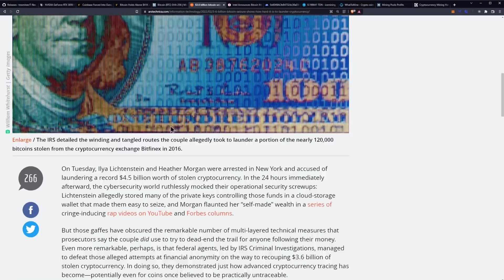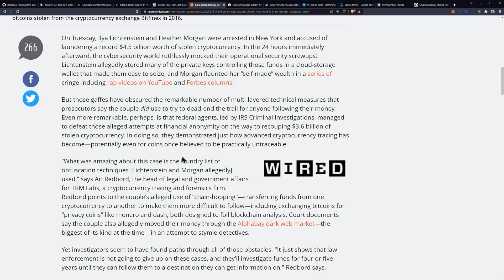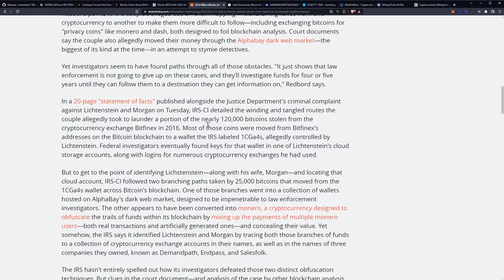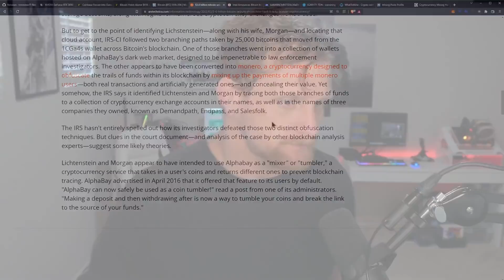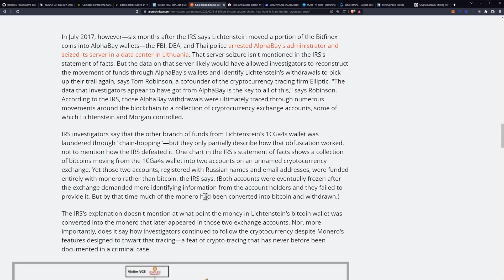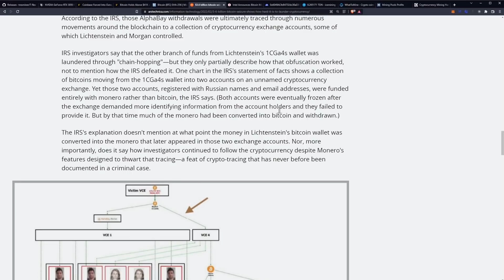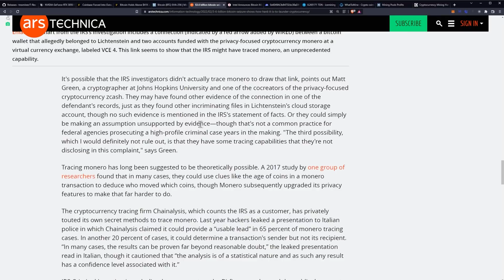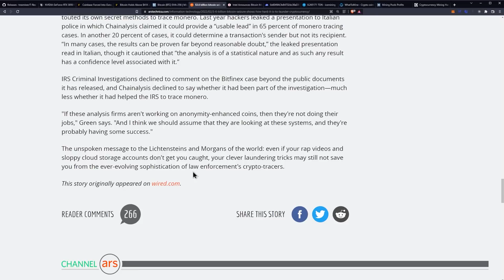It's Hard to Launder $36b of Bitcoin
$3.6 billion bitcoin seizure shows how hard it is to launder cryptocurrency